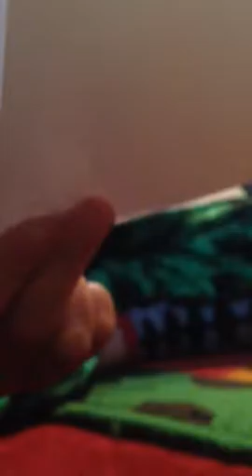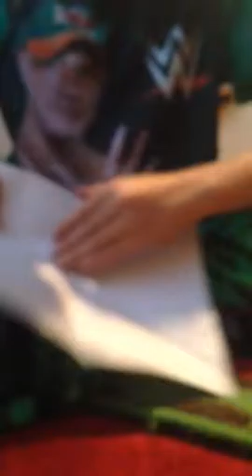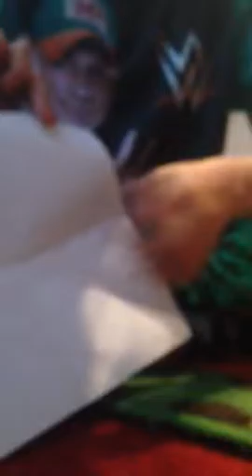How to Make a chatterbox tutorial